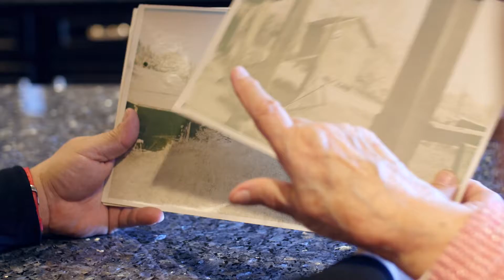Arbor Terrace Morris Plains Stories: Susan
Meet Susan from Arbor Terrace Morris Plains